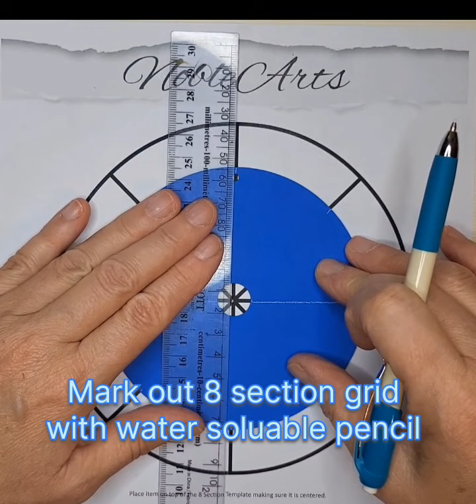# 5 Flower on CD - Beginner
These designs are meant to be dotted on recycled CDs or DVDs. I base paint with 1 coat of multi-surface acrylic paint so that it adheres to the plastic, and then let dry overnight.  Then 1 coat of regular acrylic, and let dry overnight as well.
I usually do up about 20 to 30 at once, and apply the paint with a small foam roller.
I use a water-soluble pencil to draw out my section, and always wipe off any excess as this just makes a nice smooth surface to dot on. You'll notice a small hole in the top of my pieces,
I use a small drill, after the base pain has completely dried, so it can be hung up.

I hope you enjoy these designs, and DM me if you are interested in purchasing the pdf package which includes Instructions, Practice Sheets for Walking the Dots and Proper Dot Placement, Tool Sizing Chart and Marking Template.

Tools:
Recycled records, CDs and DVDs are from The B-Side Record Shop in Trail BC
I use Folkart multi-surface acrylic for the first base coat, then DecoArt Americana acrylics for all else.
TamBee 6 inch Lazy Susan Turntable and Round Silicone Sponges both on Amazon.
DIY Mandala Stone tools, and basic dowel and stylus set from Amazon.
I use a mechanical fabric pencil, chalk, or watercolor, water soluble chalk markers from Amazon and microfiber cloths.